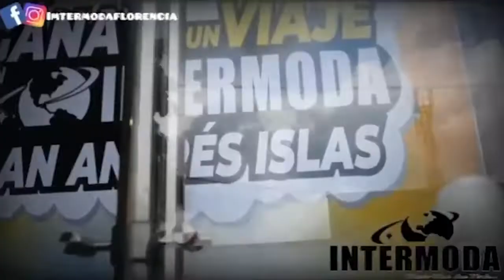FERNANDO SÁNCHEZ JACOBO FUE CONFIRMADO EN LA LISTA A LA CÁMARA DE REPRESENTANTES.